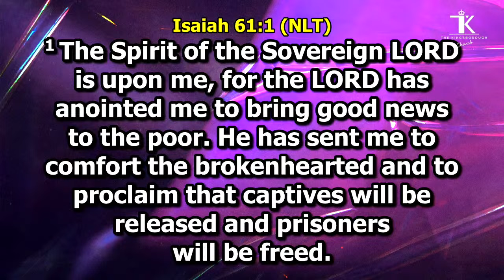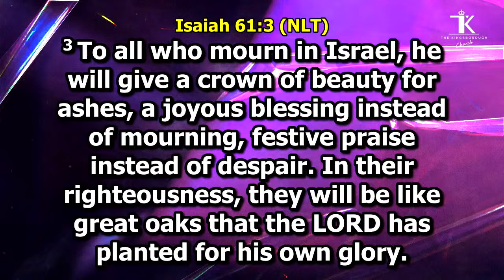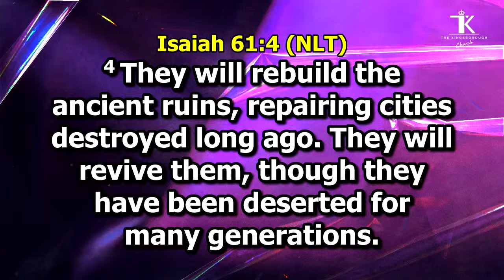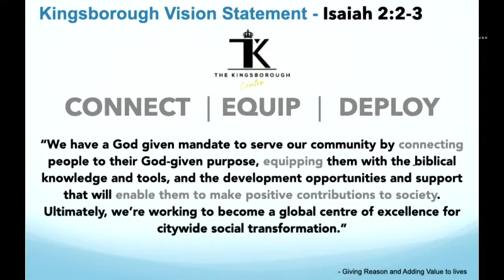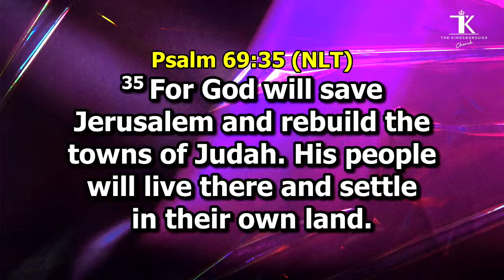Painting the Future | Apostle Tunde Balogun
Welcome to KingsboroughLiveTV!